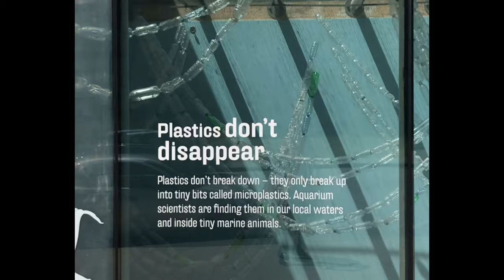Surreal in Surrey (Official Music Video)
'Surreal in Surrey'

Produced/Mix/Mastered By: @themidnightrun7708 & @leonaocean2024

Directed & Filmed By: Eva Guida, Mirna Morales & Leona Ocean
Edited By: Leona Ocean
Models: Nico, Mirna Morales & Eva Guida

Lyrics

Tracing back my steps
I never took before
To a place where I was born
Ou ah!
What a beautiful heart beat
I’m getting by breathing this air
Ou ah!
So Surreal in Surrey
So Surreal in Surrey, yeah
So Surreal
In Surrey, Surrey!
So Surreal
In Surrey, Surrey!
Placing my feet from the future
On earth familiar
To a place where I was formed
Before the born
Ou ah! What a feeling I’m falling
In love with what is I see
Ou ah!
So Surreal
In Surrey, Surrey!